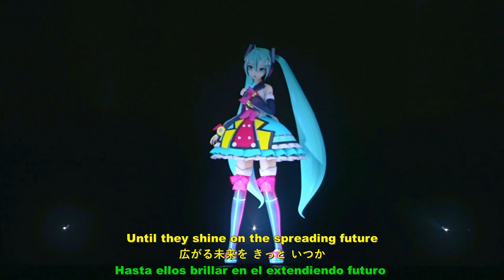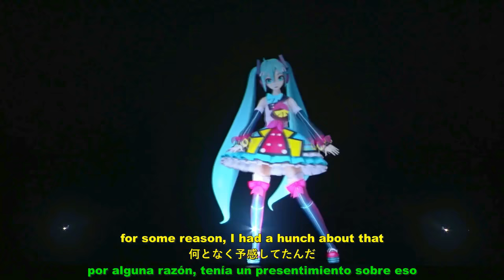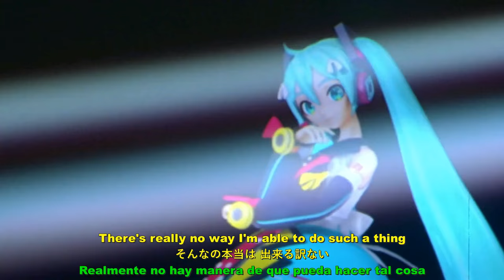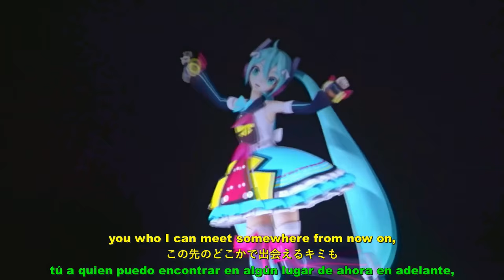Hatsune Miku Magical Mirai 2018┃Greenlights Serenade - グリーンライツ・セレナ┃Omoi┃«English Subs Español»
Hatsune Miku Magical Mirai 2018【Live Concert】Greenlights Serenade - グリーンライツ・セレナーデ┃Omoi feat. Hatsune Miku┃«English, Japanese & Spanish Subtitles» (Subtitulos en Español)【1080p】初音ミク マジカルミライ2018

Description #1:
The 2018 installment in Crypton Future Media's annual "Magical Mirai" concert series, this concert was be held at Intex Osaka and Makuhari Messe, and was broadcasted on TOKYO MX.

Description #2:
Magical Mirai 2018's theme song.

Special Credits:
English, Japanese & Spanish subtitles by
Fashantica

English translation by Ikhwan-san & Fashantica

Encoding by Fashantica

Band Members & Producers:
●Drums: Kosuke "camacho" Kamata
●Bass: chloe
●Guitar: Takahiro Misawa (September 1, 2018 Kentaro Kaneko)
●Guitar: Masaru Angelo Teramae
●Keyboards: MEG.ME
●Sound/Concert Producer: Ryoji Sekimoto

Credits & Reprint (original):
Organized by TOKYO MX ／ Crypton Future Media, INC.